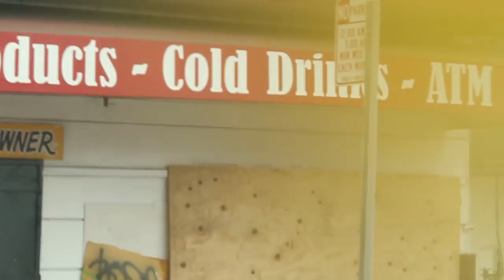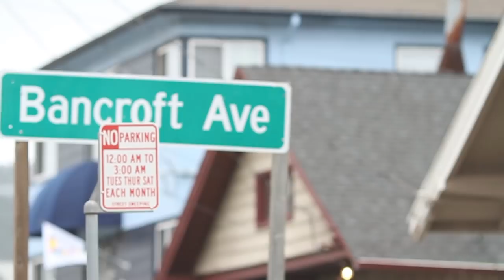Richie Rich ft. Philthy Rich - Where I'm From (Exclusive Music Video) [Thizzler.com]